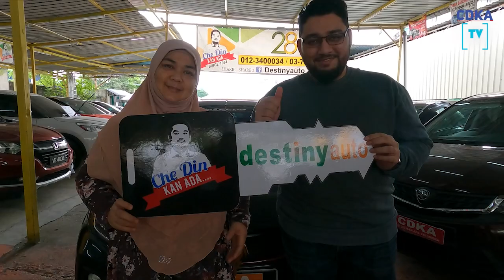𝗠𝗬𝗩𝗜 𝗔𝗗𝗩𝗔𝗡𝗖𝗘𝗗 2019: 𝗟𝗘𝗣𝗔𝗦 𝗧𝗘𝗦𝗧𝗗𝗥𝗜𝗩𝗘, 𝗞𝗔𝗦𝗜 𝗦𝗘𝗧𝗧𝗟𝗘 - 𝗞𝗜𝗥𝗔 𝗝𝗔𝗗𝗜 𝗧𝗘𝗥𝗨𝗦.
𝗠𝗬𝗩𝗜 𝗔𝗗𝗩𝗔𝗡𝗖𝗘𝗗 2019:
𝗟𝗘𝗣𝗔𝗦 𝗧𝗘𝗦𝗧𝗗𝗥𝗜𝗩𝗘, 𝗞𝗔𝗦𝗜 𝗦𝗘𝗧𝗧𝗟𝗘 - 𝗞𝗜𝗥𝗔 𝗝𝗔𝗗𝗜 𝗧𝗘𝗥𝗨𝗦.
En.Alif, beliau tak mahu tunggu lama, nak cari kereta segera  tetapi nak yang cantek jelita.
Beliau mengidamkan PERODUA MYVI ADVANCE.
Apalagi beliau berhubung dengan CDKA, dipertontonkan satu MYVI.Wow.. cantek padu.. lengkap dengan eksesori..En.Alif tergoda.. lepas TESTDRIVE TERUS TUKAR HAKMILIK KEPADA DIRINYA..

EN.ALIF MEMBELI PERODUA MYVI 1.5AV GraniteGrey 2019 (terpakai) DENGAN CDKA
✅IC BOTHSIDE
✅LESEN BOTHSIDE

Sebarang kemusykilan,
sila hubungi